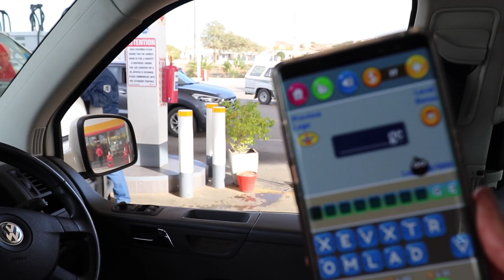Fish River Canyon Roadtrip!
One of the best views in the world! Fish River Canyon is an amazing sight, and it was made all the better with great friends. Watch how we roadtrip from Swakopmund to the Canyon!